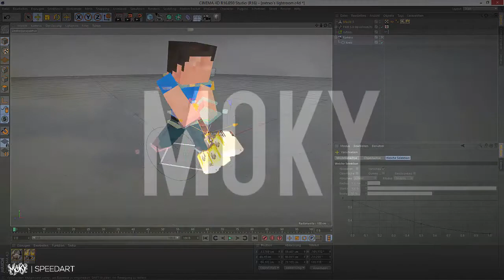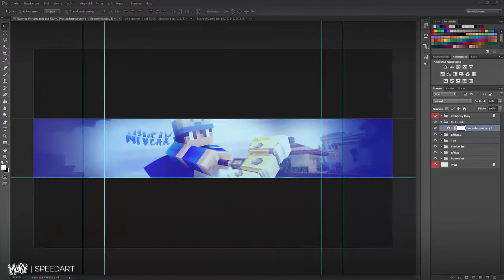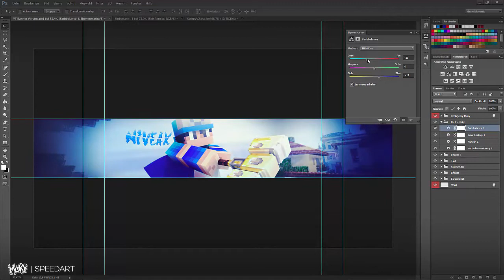MC Background » Niveax | Moky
» Hey Leute, 15 Likes?
• Wenn du auch Designs haben willst, bestell hier:

»Font: dafont.de